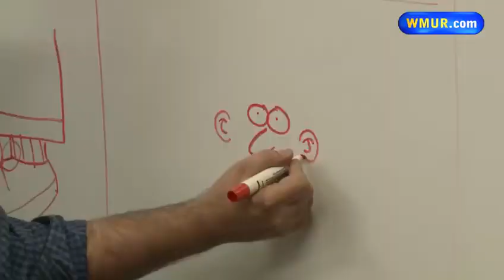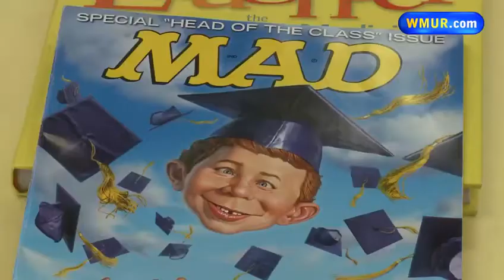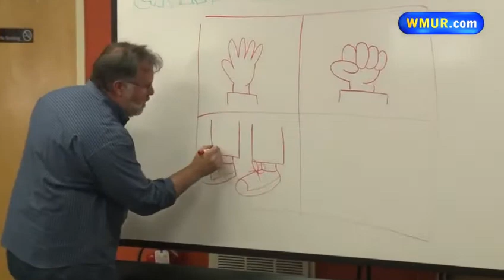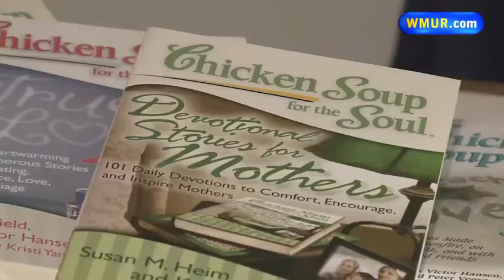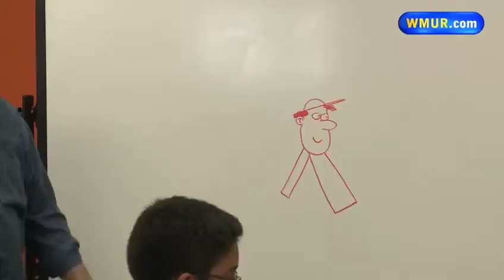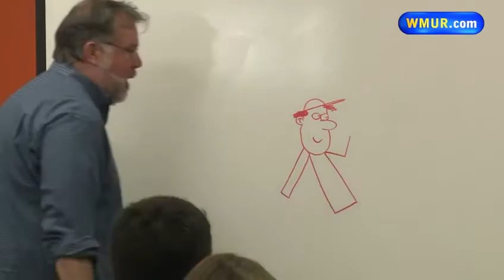New Hampshire Cartoonists Wednesday May 28th NH Chronicle TV Show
Mike Lynch and Stephanie Piro talk cartooning on this magazine TV show originally broadcast May 28, 2014.